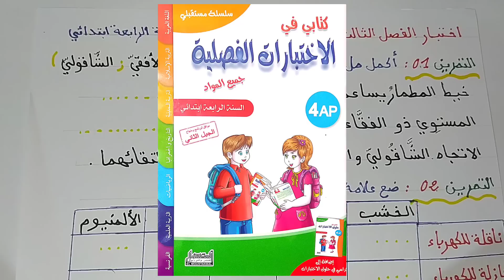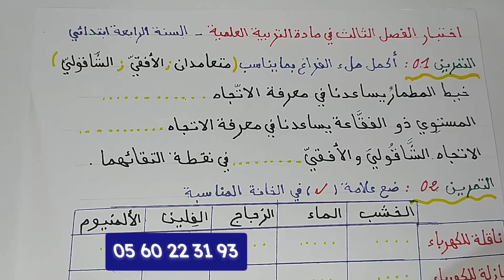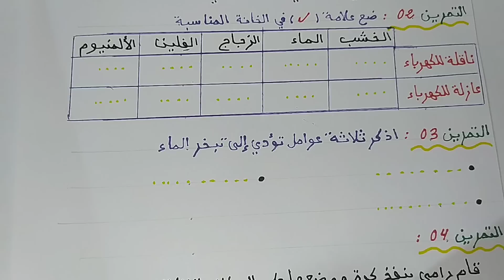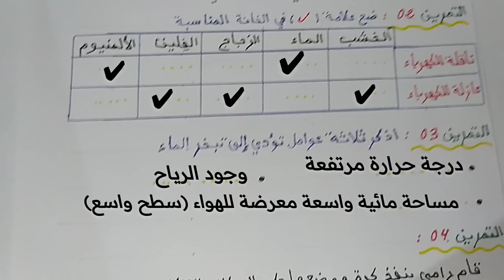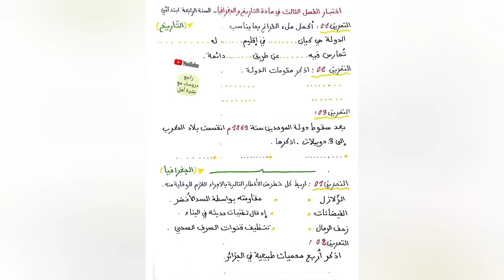اختبار الفصل الثالث في مادة التربية العلمية وضعية ادماجية متوقعة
اختبار في مادة التربية العلمية للفصل الثالث
اختبارات الفصل الثالث
السنة الرابعة ابتدائي
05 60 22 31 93